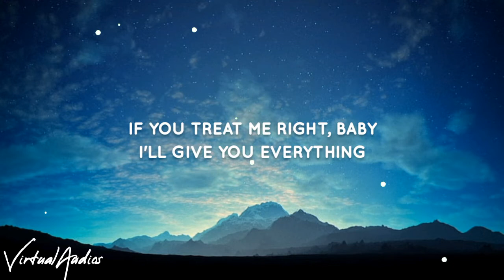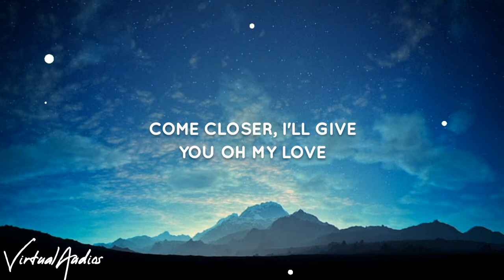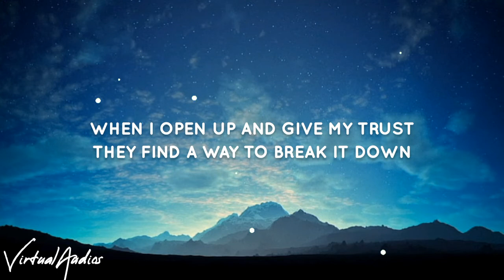Trevor Daniel - Falling (Lyrics)